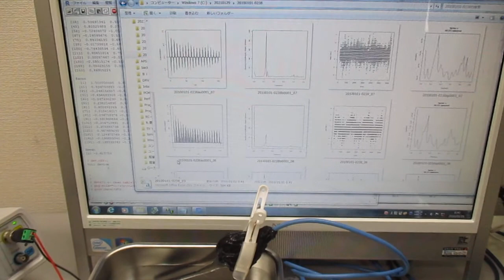音圧測定解析に基づいた、超音波システムの開発技術 Ultrasonic-labo